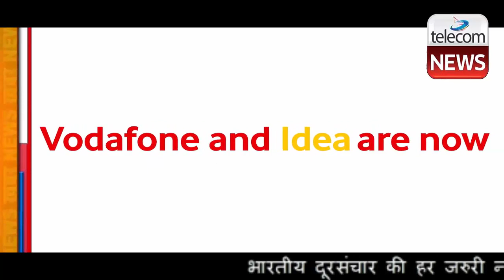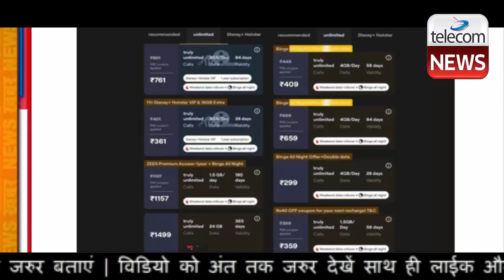Big Discount On Vi (Vodafone Idea) Prepaid Plans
Big Discount On Vi (Vodafone Idea) Prepaid Plans.Vodafone Idea (Vi) is struggling financially for a very long time now. The telco needs more revenues and a sure-shot way of getting more money from the customers is to motivate them to recharge with major prepaid plans. There are plenty of low average revenue per user (ARPU) customers in the telco’s portfolio who either recharge with a very cheap plan or don’t recharge it at all (keeping Vi SIM as secondary on their smartphone). As per @Bananaplant, one of the community members of TelecomTalk, Vi is offering major prepaid plans with considerable validities at discounted rates. Let’s take a look at what these plans are.

Vodafone Idea Prepaid Plans That Are Available at Discount Right Now
Vodafone Idea is offering six major plans at discount right now. These plans are – Rs 449, Rs 699, Rs 399, Rs 801, Rs 401, Rs 1,197. All of these plans are available at a Rs 40 discount. The user who shared this with us has a Rs 40 discount voucher available from the company. Note that this might not be available for everyone.

Vi might be offering these plans at a discount to low ARPU customers or the user might have received a Rs 40 discount voucher from the company based on an old transaction. Anyway, if the company is indeed giving out Rs 40 discount vouchers to select users, it might just result in more recharges.

All of the plans mentioned above are major plans from the company. The Rs 449 plan is now available for Rs 409, Rs 699 plan for Rs 659, Rs 399 plan for Rs 359, Rs 801 plan for Rs 761, Rs 401 plan for Rs 361, and the Rs 1,197 plan for Rs 1,157.

Note that the benefits of these plans remain unchanged. If there’s an over-the-top (OTT) benefit that the user used to get earlier when purchasing the plan at the original price, he/she will get it at the discounted price as well. Further, the Binge All Night and Weekend Data Rollover offer with the Rs 449 (now Rs 409) and Rs 699 (now Rs 659) plans will still be available.

This is a great way for Vodafone Idea to grab the attention of the customers. The low ARPU customers might recharge with the company’s solid prepaid plans which come with industry-unique benefits at a discount. However, only time will tell if the move has any effect on Vi’s revenues at all. However, this might also reduce the ARPU for the company in the short term which Vodafone Idea really can’t afford.